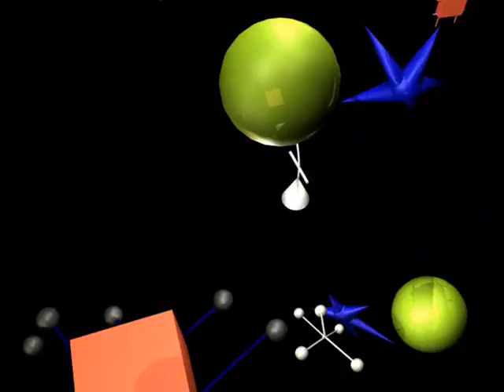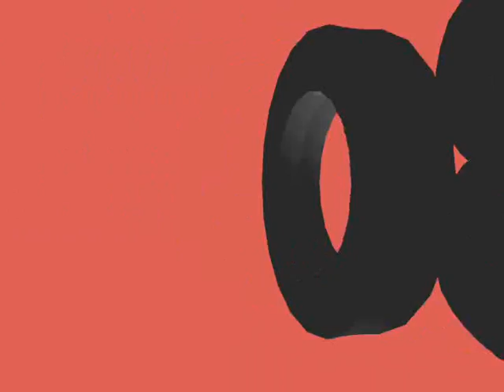4 Box Book store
This animation is promoting a book store which created with my two friends~